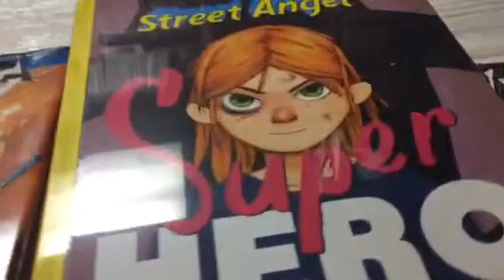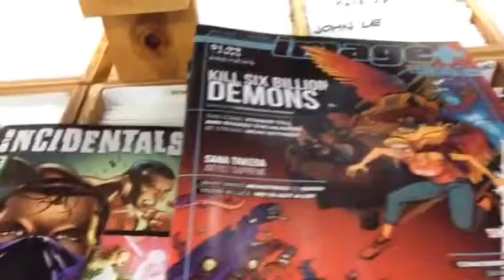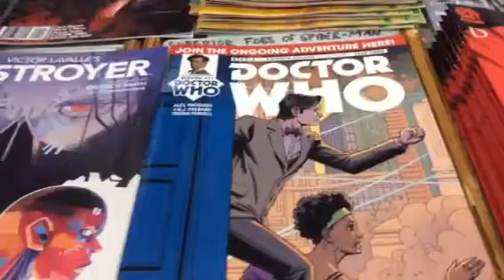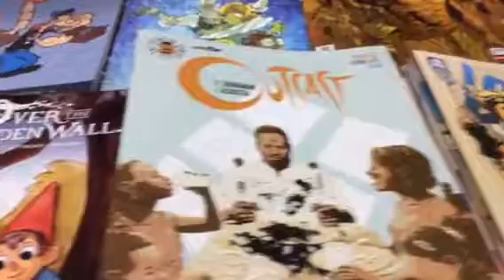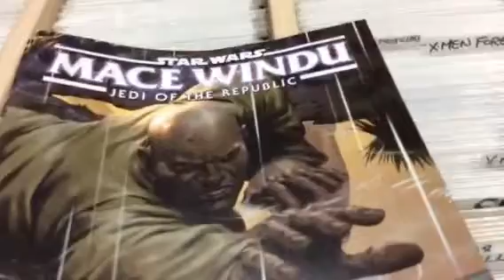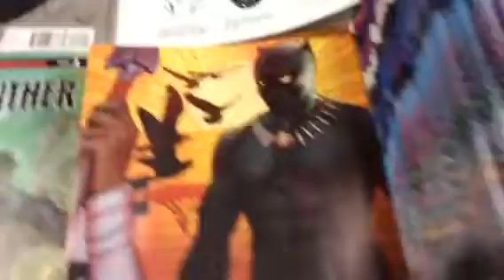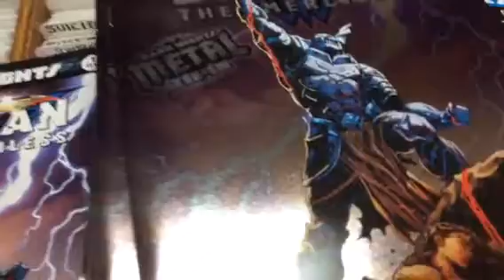CTnT quick look at new stuff 10-25-17